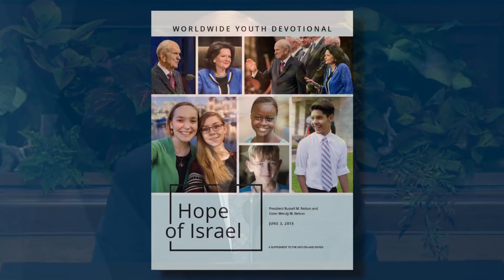October 2019 General Conference - Sunday Morning Session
October 2019 General Conference - Sunday Morning Session of the Church of Jesus Christ of Latter-day Saints.